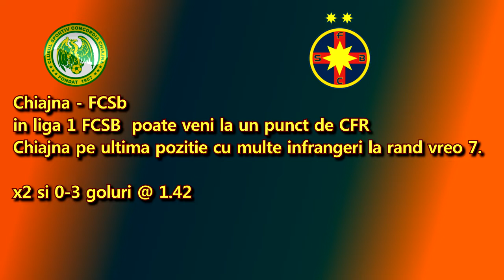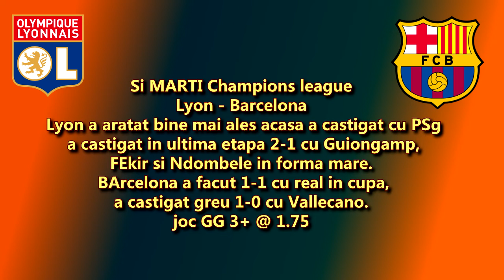Luni PAARIURI : Chiajna - FCSB , Lyon - Barcelona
PARIURI Luni Chiajna - fcsb . Pariuri pontuti meciuri Bilet.
Chiajna FCSB Lyon Barcelona .PARIURI ponturi,Meciuri, PONTURI .